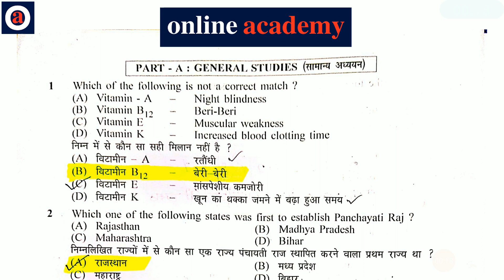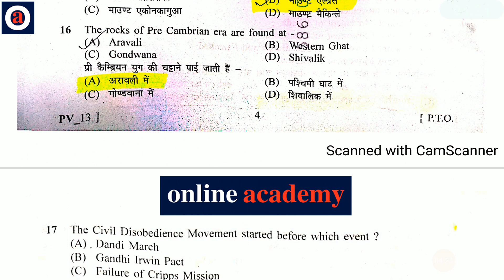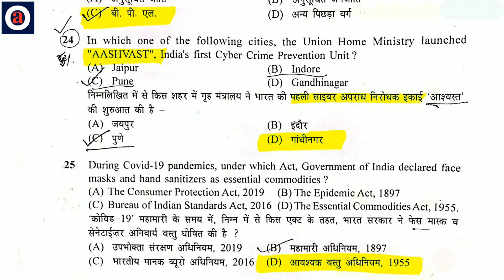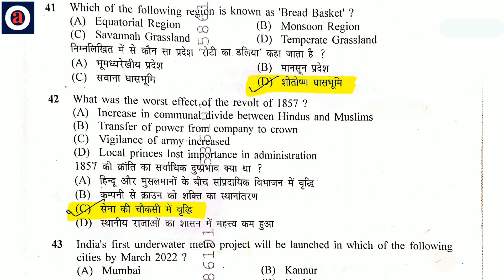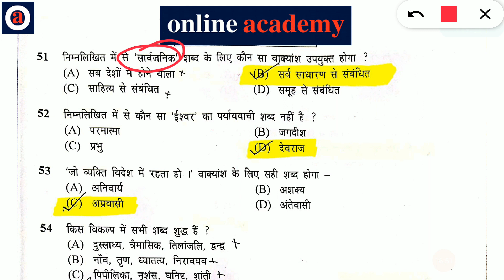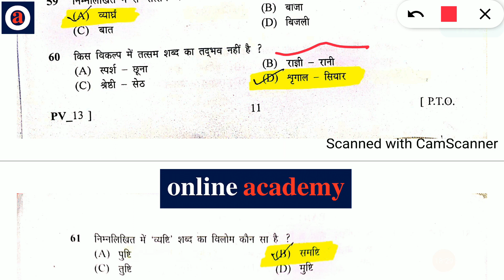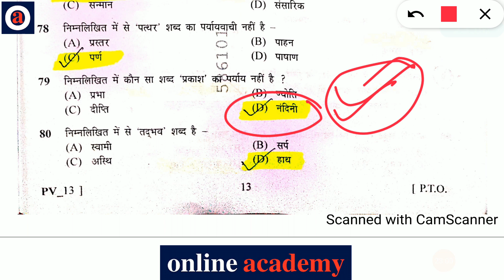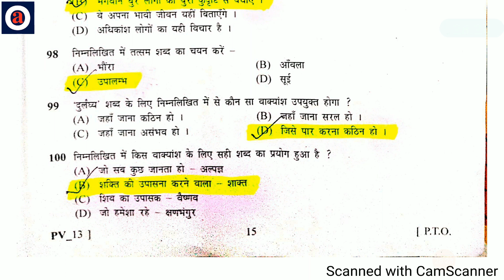UP | VIDHAN SABHA | RO | ARO | 2021 | QUESTION PAPER | ANS KEY